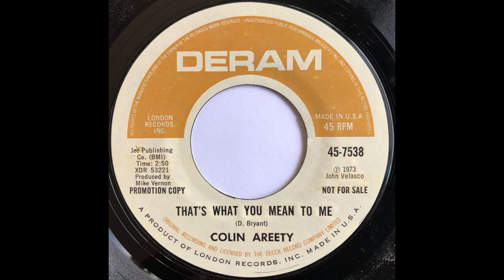Colin Areety - That's What You Mean To Me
1973 Soul
Deram, 45-7538
45 RPM, 7" Single